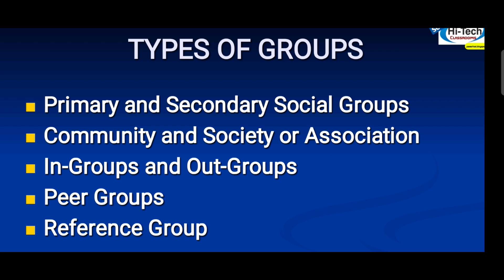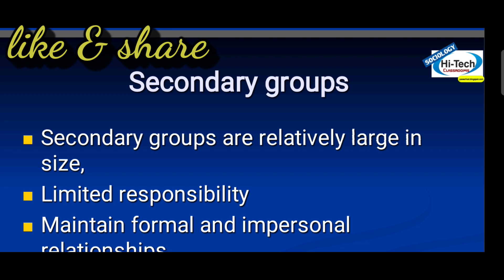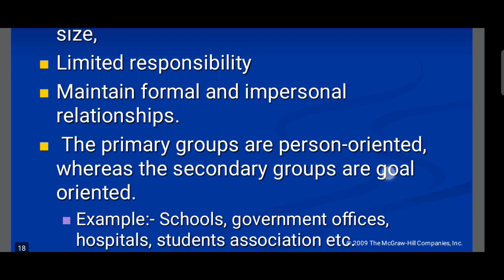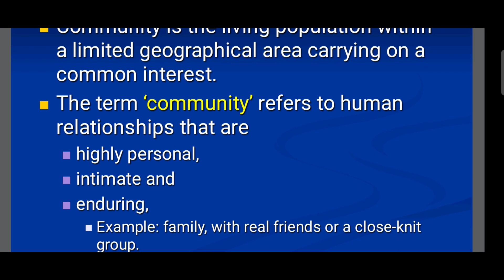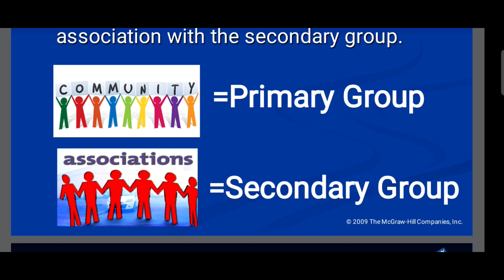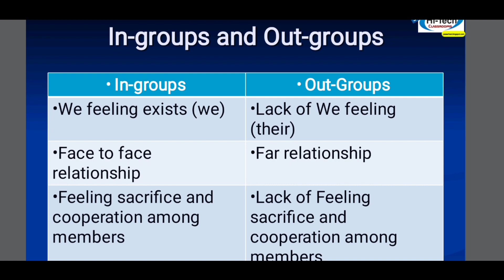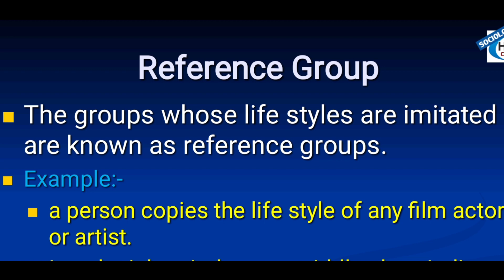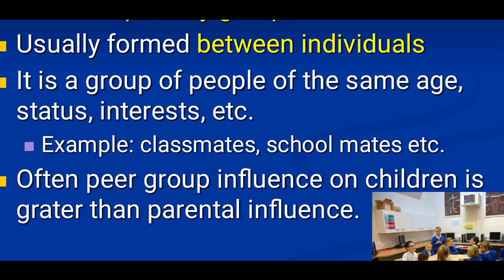+1 Sociology | Unit - 2 | Part - 2 | Types of groups | malayalam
Comment your opinion about the video
Support